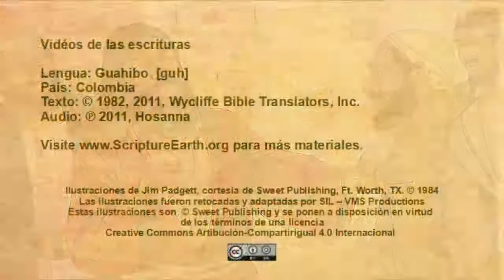Guahibo - Mark 5:1-20 “Jesus casts out demons” [guh]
Scripture Videos in Guahibo of Colombia and Venezuela. [guh]